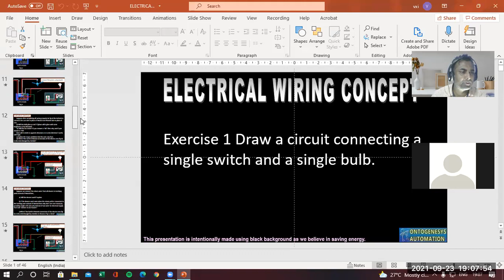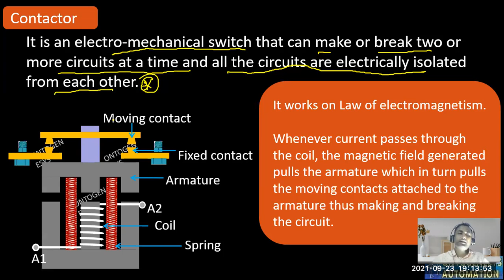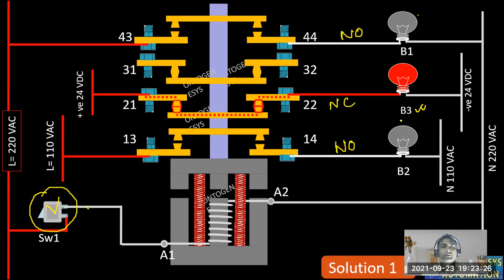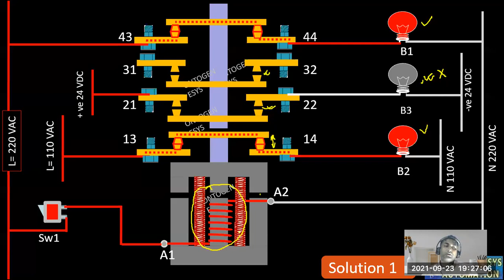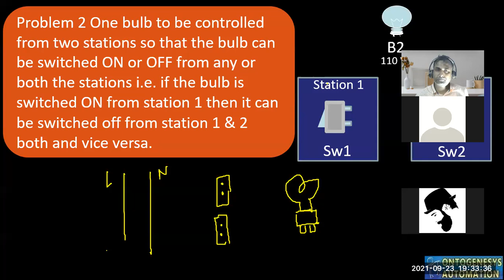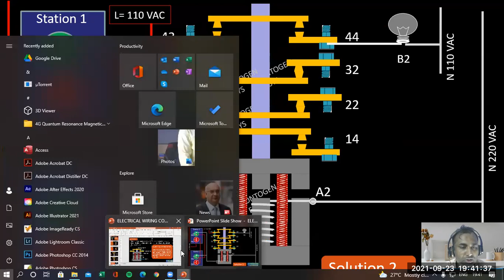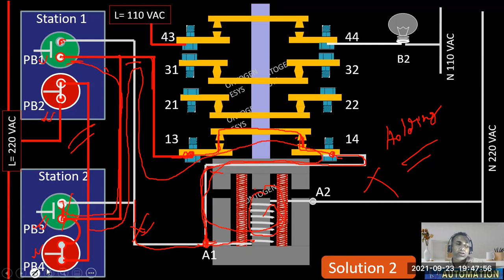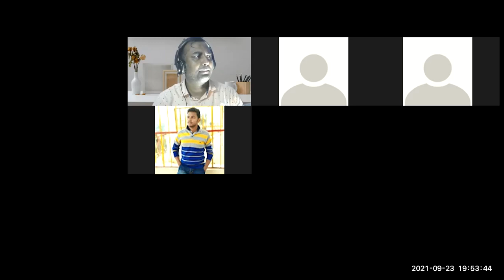contactor wiring latching |23-09| L3 EE JGSept21 | 23-09-21 Live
23-09-21 Live
Contactor Latching
Different types of switches
Practice Examples